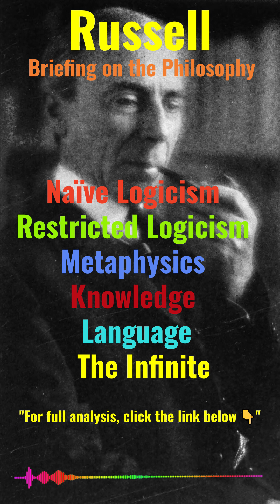"Bertrand Russell's Logicism: Is Math Just Logic?"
Welcome to Philosophy Explorers 📚✨ — where we journey through timeless ideas, great thinkers, and meaningful discussions.
The voiceover in this video is AI-generated, and the content combines carefully prepared philosophical insights 📖.

🔍 Uncover the genius of Russell's philosophy and its impact on modern logic!
💡 Learn how his theories reshaped our understanding of mathematics.
📘 Get insights into his work on set theory, the theory of descriptions, and more!

Explore Bertrand Russell's revolutionary ideas in logicism, where he argued that all mathematics is based on logic. Discover the paradoxes he faced, like the famous Russell's Paradox, and his solutions!